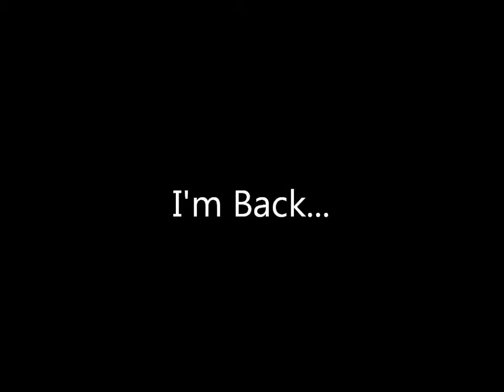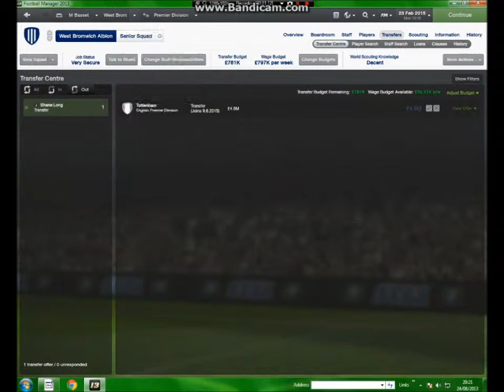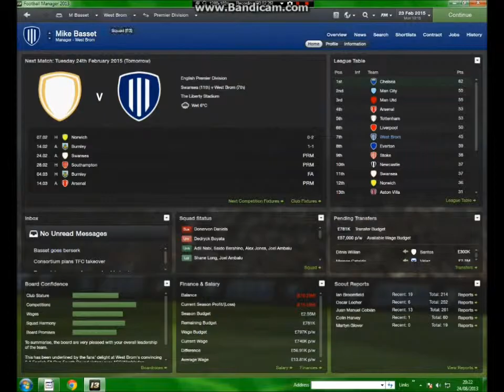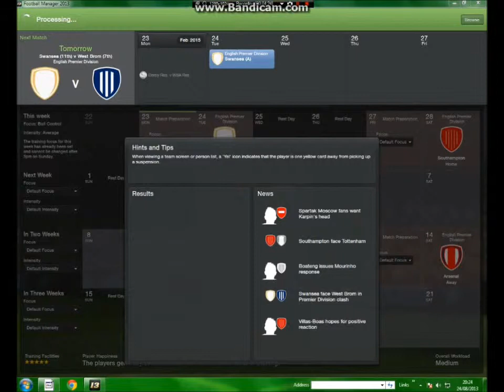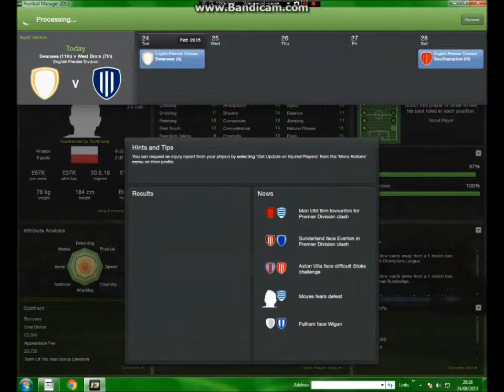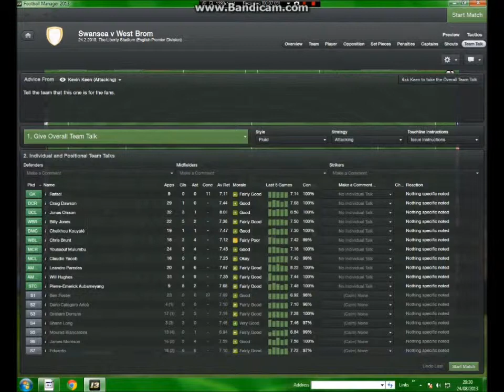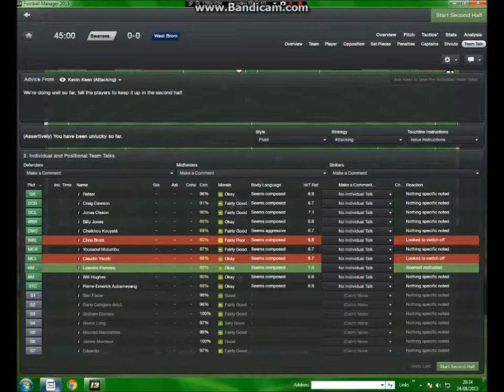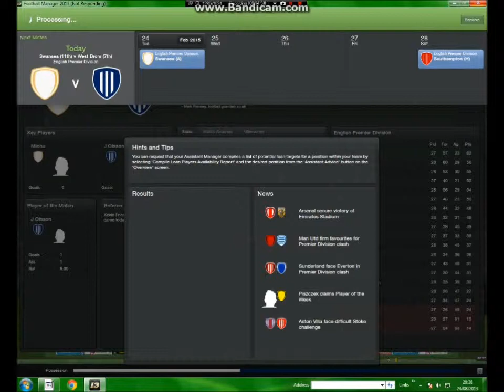Football Manager 2013:Away Days